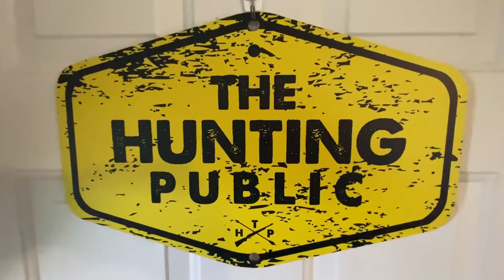A Completely NORMAL Day at THP HQ - THP Behind the Scenes!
In this Behind the Scenes of THP episode, I walk you through a normal day here at the THP HQ!  Content Creation, yoga, bass fishing, looking for velvet bucks... There's always something to do and we stay busy even in the offseason.